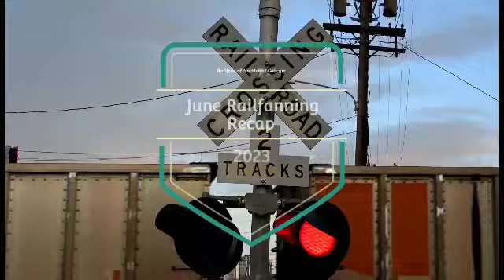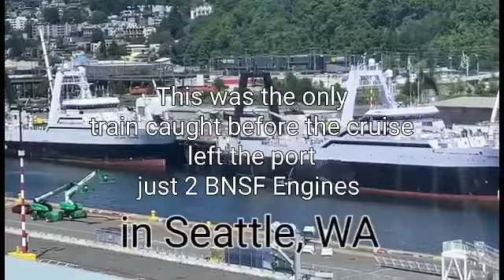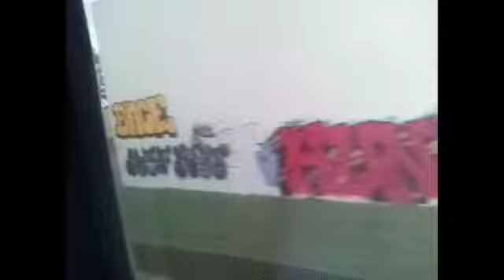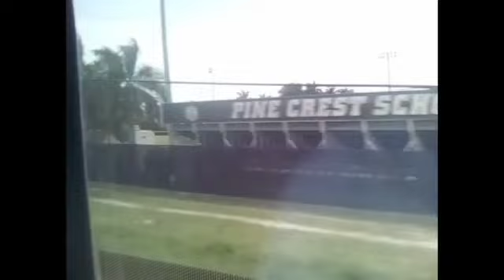The month of June recap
Here's is all of the trains that were caught during the month of June from June 1st-June 23
includes the Tennessee Trip the Carolinas and South Florida which includes trips on The Tennessee Valley Railroad, The White Pass Yukon Route, Tri-Rail and Brightline Trains enjoy thanks